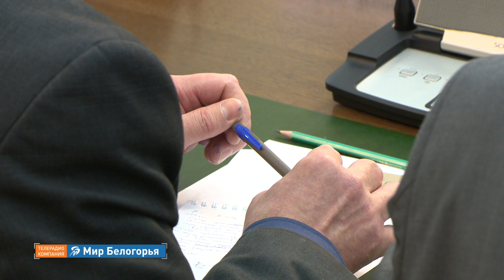Пресс-конференция Е. Савченко по итогам 2016 года (8.02.2017)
Сегодня губернатор Белгородской области Евгений Савченко провел пресс-конференцию с представителями ведущих региональных СМИ. Свое общение с журналистами глава региона начал с того, что озвучил решение участвовать в выборах губернаторов, которые пройдут 10 сентября. После этого он обозначил основные достижения белгородской экономики в 2016 году, рассказал о финансовом состоянии области, реализации проекта модернизации системы здравоохранения «Управление здоровьем», мероприятиях, запланированных в рамках Года экологии, приоритетных проектах региона, строительстве новых детсадов, запуске новой программы льготного жилья для молодых семей и др.